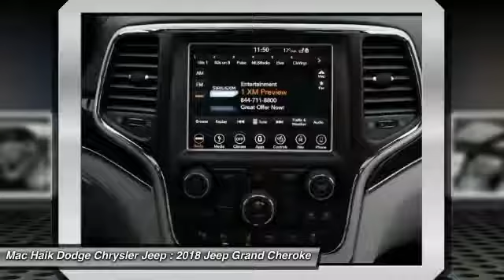2018 Jeep Grand Cherokee Austin JC207173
2018 Jeep Grand Cherokee Summit